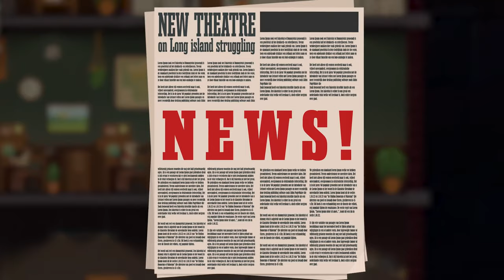News Tower - Official Early Access Launch Trailer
News Tower is a media tycoon management simulation game developed by Sparrow Night. Players will interact with three main quest storylines to get to the truth of the juiciest stories New York City has to offer. Report on stories in the bustling 1930s to expand the business, recruit new employees, and print the paper on Sunday. News Tower is available now on PC in Steam Early Access.